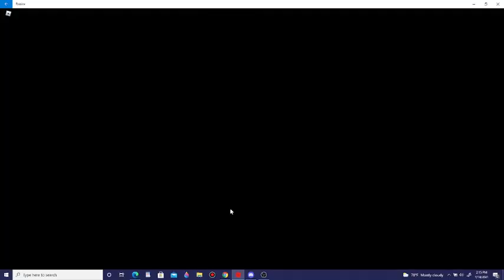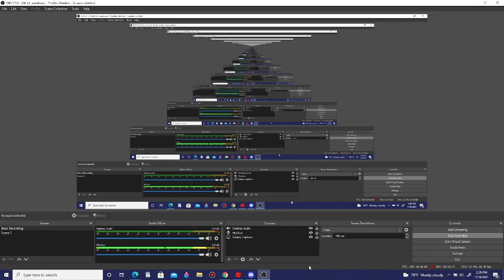Stop Breakin' Le Casin' (Ace Of Spades feat. Bozmob)